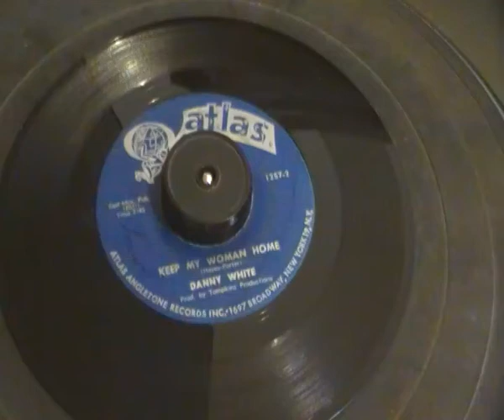Dannny White - Keep my woman home - US Atlas Records - Great 60s Soul Classic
released on several labels